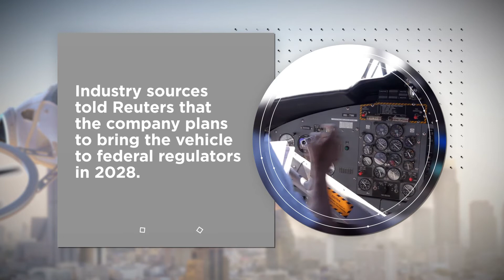Boeing Pours $450M into Self-Flying Car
Boeing is investing hundreds of millions in a developer of autonomous electric air taxis.
Wisk, owned by Boeing and Google co-founder Larry Page’s Kitty Hawk Corp., disclosed $450 million in funding from the aerospace giant this week.
Wisk officials said the financing will help accelerate the development of its electric vertical-takeoff-and-landing vehicle.
Unlike other flying car initiatives around the world, Wisk plans to forego piloted flights in favor of completely self-flying vehicles.
The company says its prototype is a candidate to be the first autonomous flying vehicle certified in the U.S.
Industry sources told Reuters that the company plans to bring the vehicle to federal regulators in 2028.
Within five years of certification, Wisk wants to operate one of the largest flying taxi fleets in the world.
Its 20-city network would be able to carry more than 40 million passengers on 14 million flights per year.